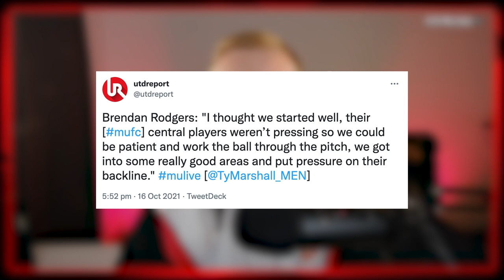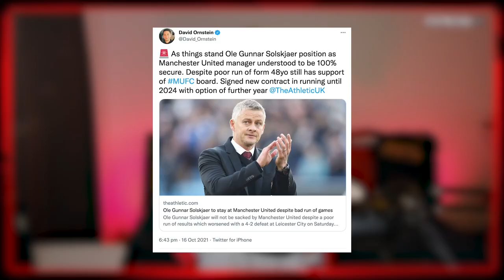Is Pogba Right About Solskjaer And Man Utd's Future?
This is Paul Pogba's honest interview with Sky Sports after Manchester United's 4-2 defeat to Leicester City, where he calls into question Man United's problems under Ole Gunnar Solskjaer. Is Pogba right about Solskjaer and Man United's future?